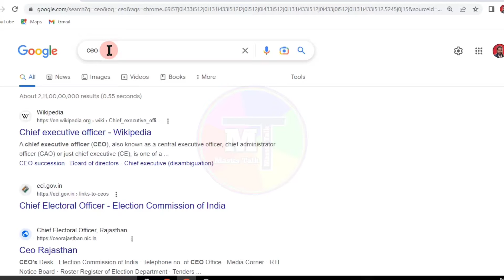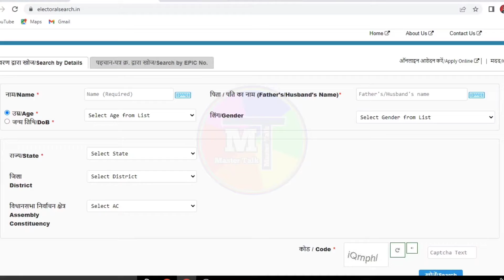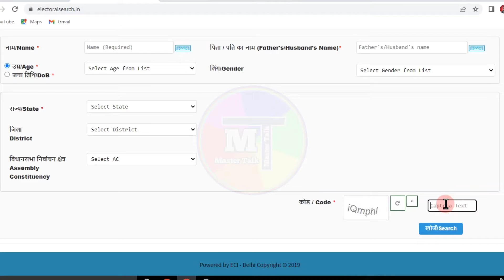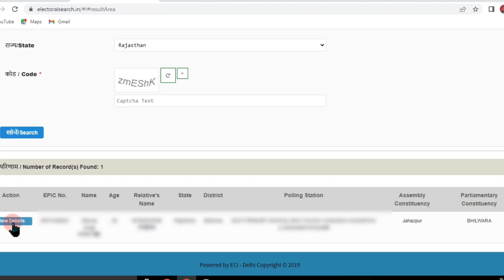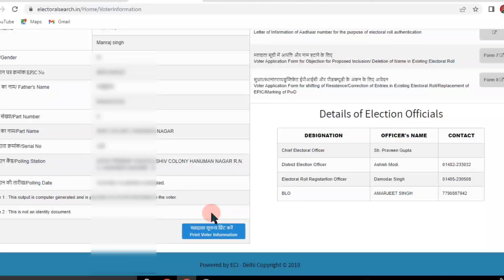मतदाता सूची में अपना क्रमांक भाग संख्या कैसे देखें search your name and series in electoral roll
How to open Free Demat account?Get 250 reward.